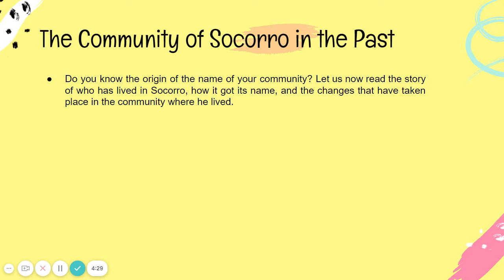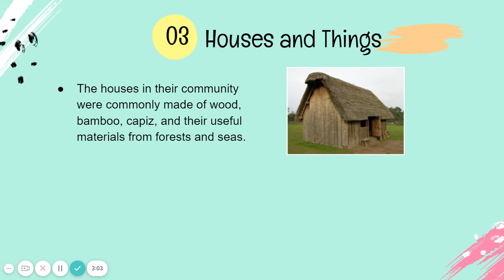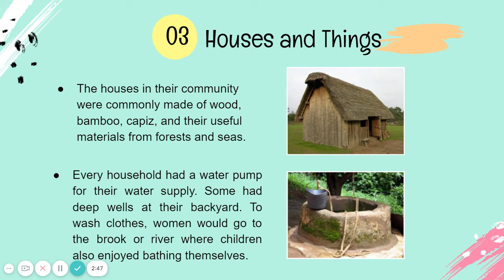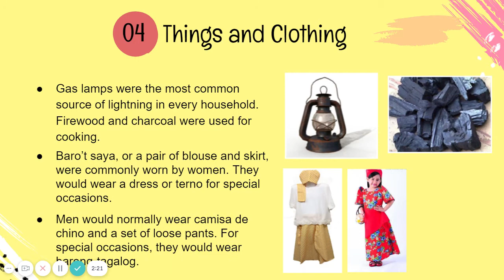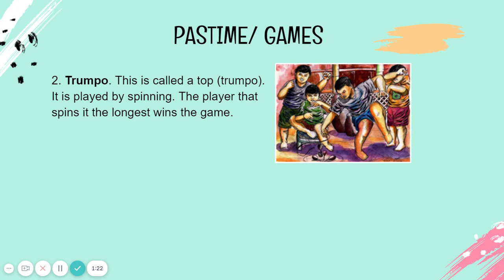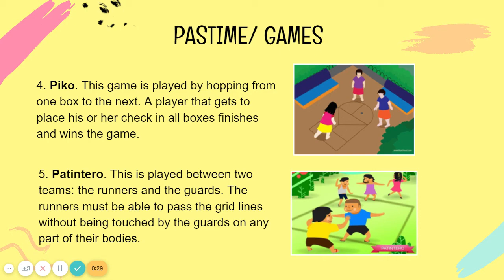The Community in the Past